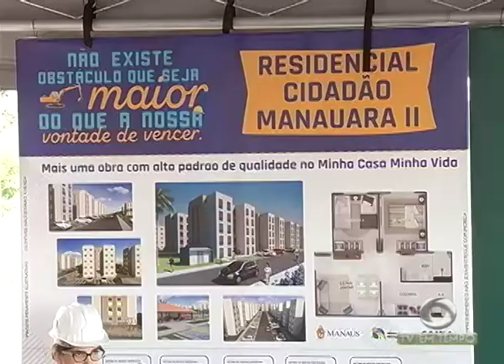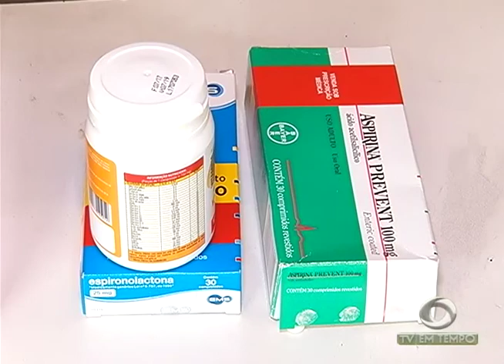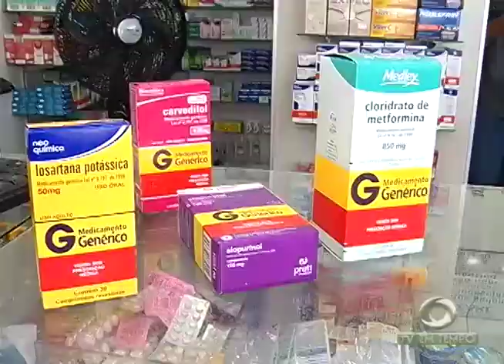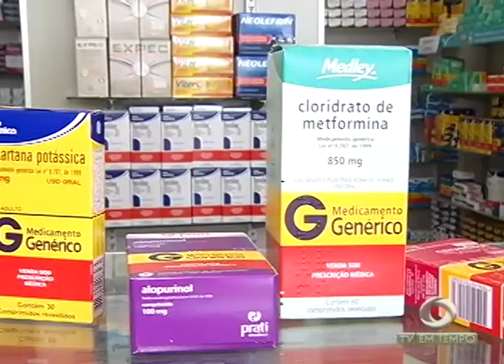Boletim Em Tempo (27.03.2018) Manhã